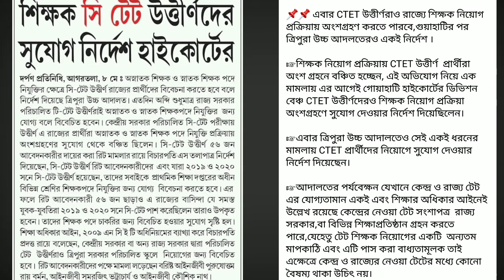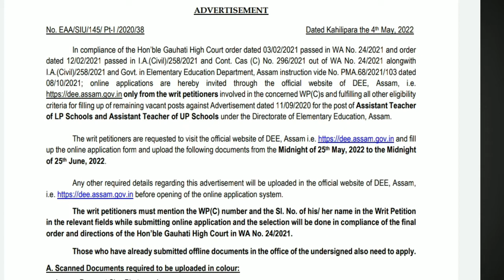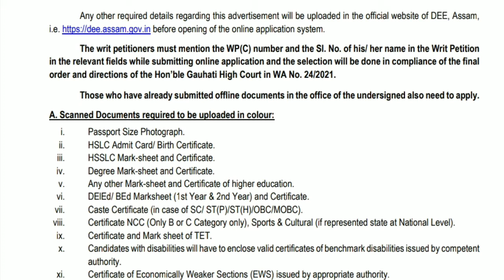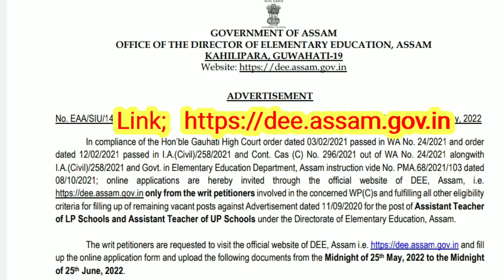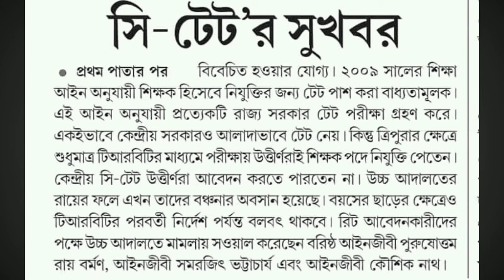Ctet qualified candidates also eligible for state board school | CTET update news | WBSSC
the CTET certificate is valid for all the states, and the candidates may get a chance to secure a seat as Teachers in any of the Government schools. The candidates can apply in the State Government as well as Private schools as per the National Council for Teacher Education (NCTE).